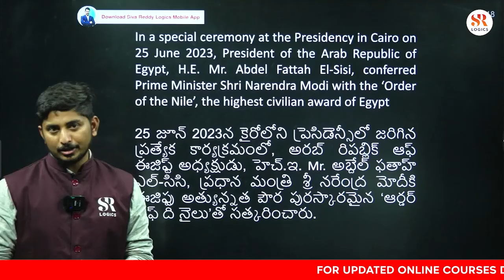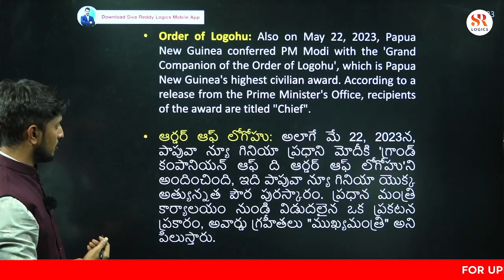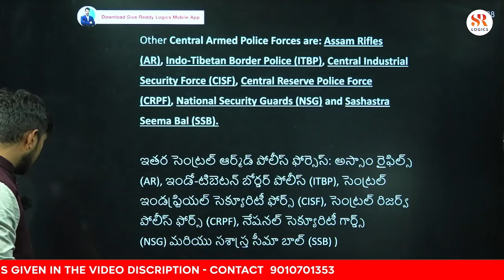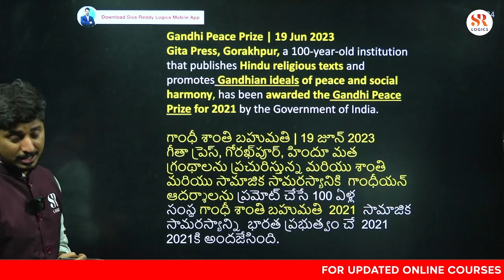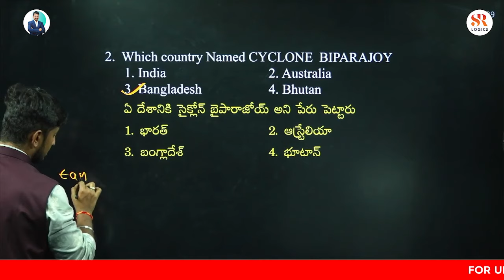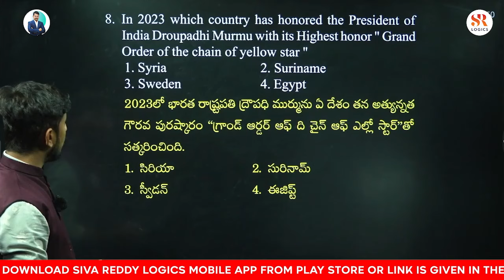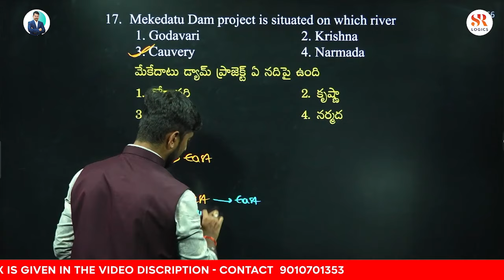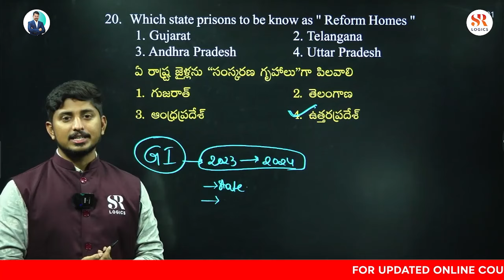రైల్ Current affairs Express || Episode 06 || Sivareddy logics